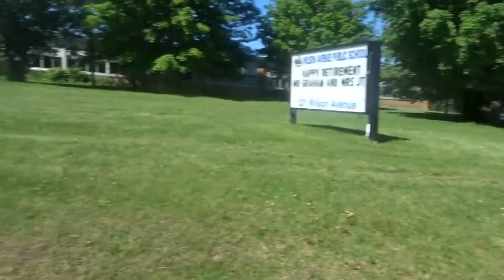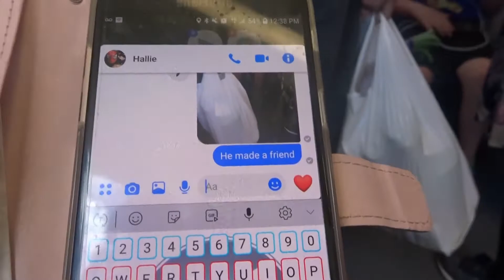First passengers to ride the rails!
We ride the ION in Kitchener ontario for the first trip ever.

"Watch our family. And feel better about yours." - The Simpsons